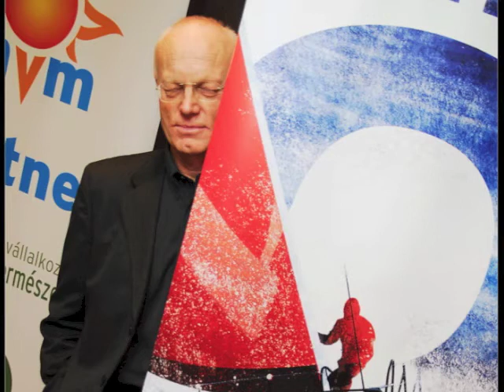Fa_Nándor - Rangos Katalin - Klub Rádió: a 2012_decemberi élő műsor felvétele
Fa Nándor Rangos Katalin vendége volt a Klub Rádió - Szabad sáv című élő műsorában 2012.dec.21-én. Köszönjük a rendelkezésünkre megküldött felvételt.
A hangfelvételhez csatolt képeket Baric Imre / Ric9S műhely készítette.